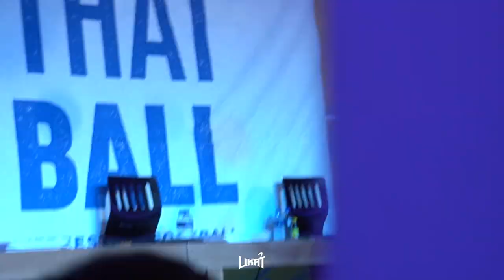KILL THAT BALL BATTLE Judge Show [Jordy]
KILL THAT BALL : freestyle football BATTLE Judge Show [Jordy]

Produced by : LIKAT CREW, Vamos Company
Supported by : Mizuno
Filmed : JaeYoon Park, Orosung, Taegyu Lim
Edited : Jinkun